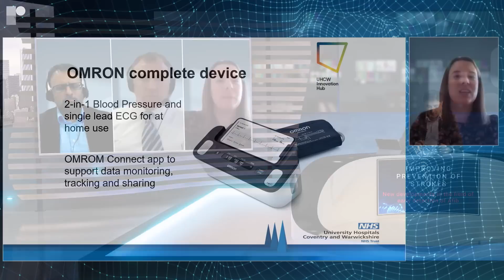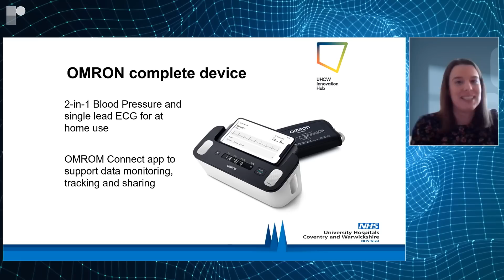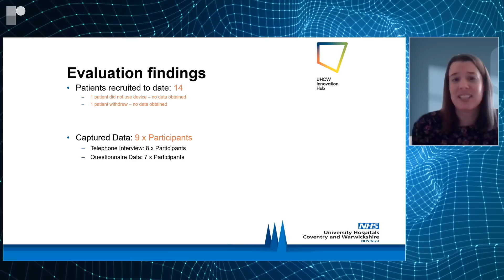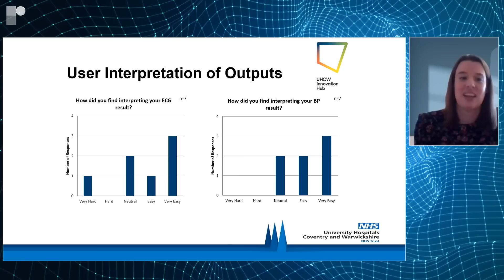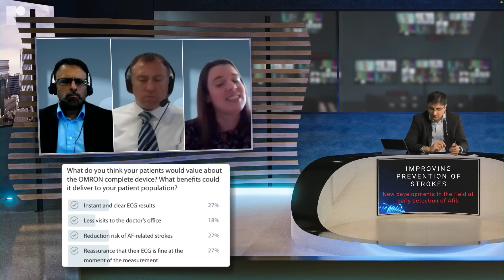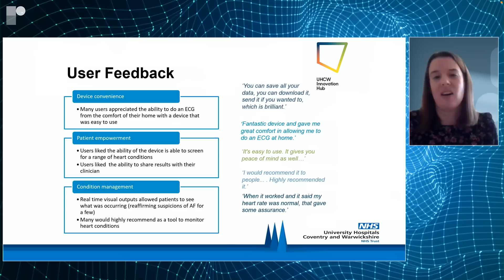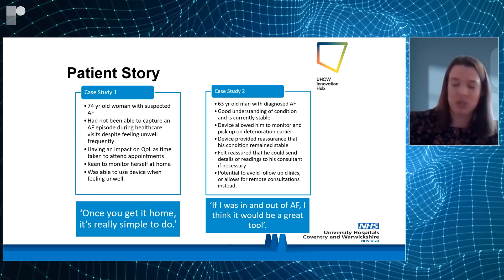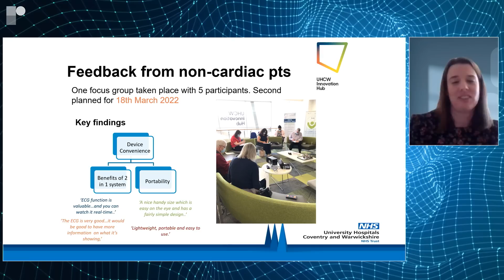Patients’ experiences using OMRON Complete and its role in self-management of Atrial Fibrillation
Speaker: Lucy Gilbert